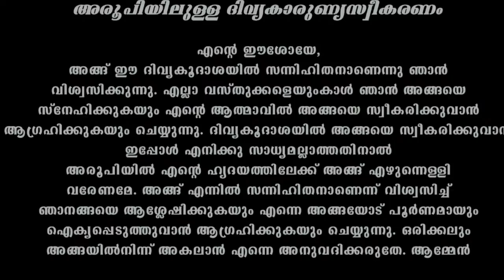Holy Mass I Malayalam Mass I January 13 I Wednesday I Qurbana I 6.45 AM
Share the Word of God with Your Family and Friends & Become an Evangelist.

24 Hours Live കരുണ കൊന്ത Watch കരുണയുടെ ജപമാലമണികൾ ഇന്നത്തെ പ്രതിസന്ധിക്ക് പരിഹാരം